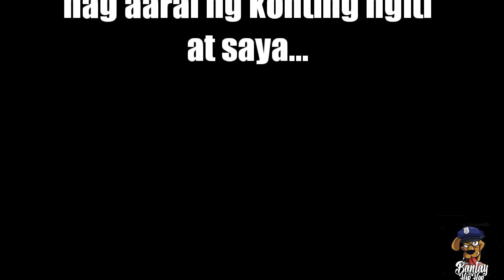PINAS LOW RIDAZ pinagsama samang G's upang makatulong sa mga batang nangangailangan...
Pinas Low Ridaz
Low Rider
Low Ride Customz